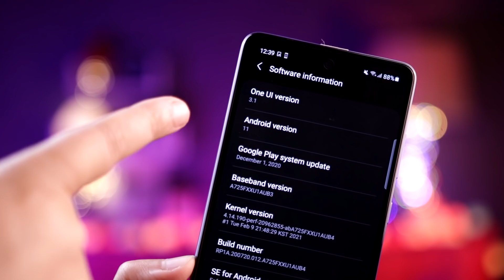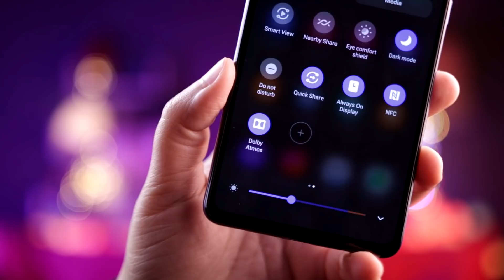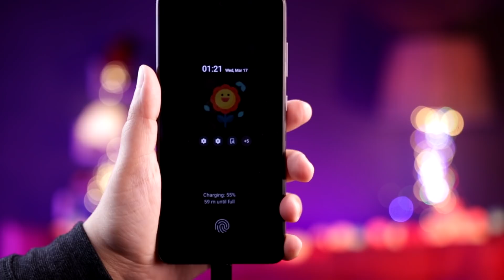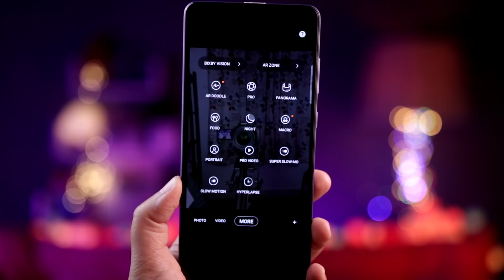سامسونج A72 , A52 و A32 تغييرات جذرية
🔸️اكواد خصم نون:  lamies55🔸️lamies50🔸️